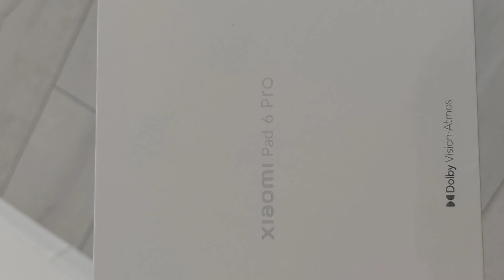Xiaomi Pad 6 Pro in Romania Europe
Tableta Xiaomi Pad 6 Pro in Romania
Dimensiuni: 254 x 165,2 x 6,5 mm (10,0 x 6,50 x 0,26 inchi)
Greutate : 490 g (1,08 lb)
Materiale Față din sticlă: (Gorilla Glass 3), cadru din aluminiu, spate din aluminiu
Display: 11,0 inchi, 350,9 cm 2 (~83,6% raport ecran-corp)
Rezoluţie: 1800 x 2880 pixeli, raport 16:10 (~309 ppi densitate)
Protecţie: Corning Gorilla Glass 3
OS: Android 13, MIUI 14
Chipset: Qualcomm SM8475 Snapdragon 8+ Gen 1 (4 nm)
CPU: Octa-core (1x3,19 GHz Cortex-X2 și 3x2,75 GHz Cortex-A710 și 4x1,80 GHz Cortex-A510)
GPU: Adreno 730
Memorie: 128 GB 8 GB RAM
Camera principala : 50 MP, f/1.8, (, 1/2.76", 0.64µm, PDAF, 2 MP, f/2.4, , Bliț dual-LED, HDR, panorama, 4K@30/60fps, 1080p@30/60fps
Camera selfie: 20 MP, f/2.2, , 1/3.4", 0.8µ, Video 1080p@30/60fps
WLAN: Wi-Fi 802.11 a/b/g/n/a/6e, dual-band, Wi-Fi Direct
Bluetooth: 5.3, A2DP, LE
USB: USB Type-C 3.2, conector pentru accesorii
Baterie: Li-Po 8600 mAh
Încărcare: 67 W cu fir, PD3.0, QC4, 100% în 1 oră